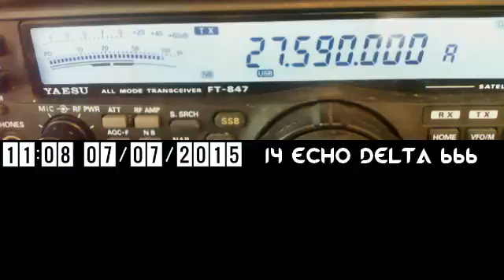Qso de Groupe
14VC581 OLIVIER Dep21
14GS214 CLAUDE Dep21
14SD200 Regis Dep 58
14SD321 William Dep21
14LS62 Serge Dep62
14AO Alain Bordeaux